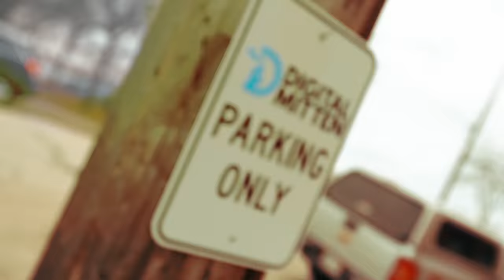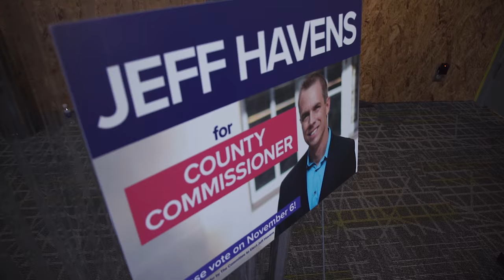Jeff, Jeff & Jeff | Digital Mitten - Episode 2, Season 2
In this episode, Trent does his part to grow the team, but things get a little fishy.

🎵GET THE SONG: Download "Vacation" by Dirty Heads

Get Social Media Help

Connect With Digital Mitten

Connect With Jeff DeHaven